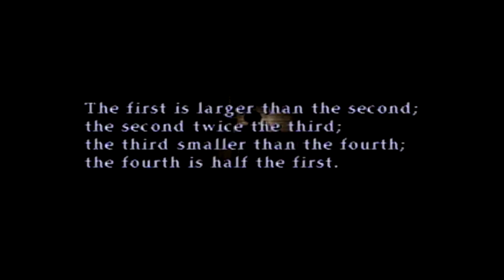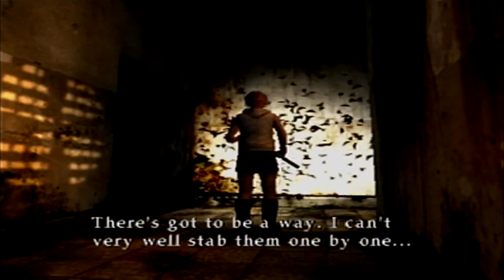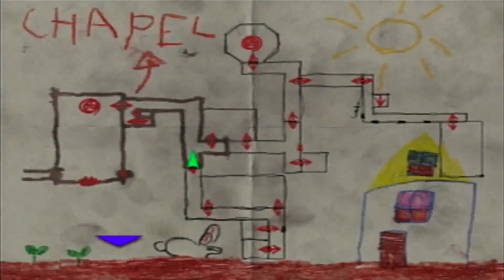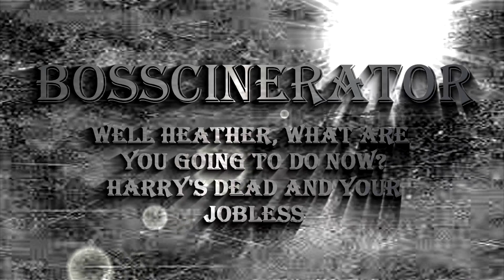Let's Review - Silent Hill 3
Serving as a direct sequel to Silent Hill, Silent Hill 3 takes its newly minted female protagonist, Heather and takes the next ten hours beating her into bloody pulps in one of the most intense Silent Hill games ever made including a Kratos-style revenge murder.